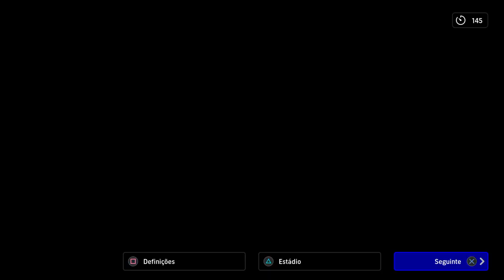eFootball™ 2024 São Paulo all timers beginning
New project SPFC
Infelizmente não tive a sorte de conseguir; icons- Adriano,Rivaldo,Cafu,Edimilson,Kaká,Denilson,Serginho e Bellettii 😞 entre outros como potw ; Neres, Anthony e L.Moura. Tbm os sorteados ; Ganso, Patríck, I.Gomes. O James da selection national team… mas é o que é…! Pra cima deles!
Ps:Mas Dava uma equipa engraçada